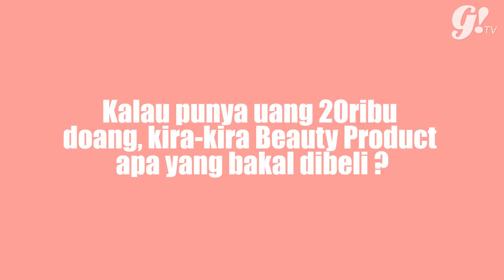20K Beauty Product Pilihan Beauty Vlogger @BeautyFest Asia 2017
Kemaren @BeautyFest Asia 2017 Gogirl! ngewawancara tiga beauty vlogger Indonesia yaitu Rachel Goddart, Stefany Talita, dan juga Kiara Leswara tentang 20K beauty product. Kira-kira ketiga vlogger Indonesia ini bakalan pilih produk kecantikan apa ya kalau punya uang cuma 20ribu doang ?